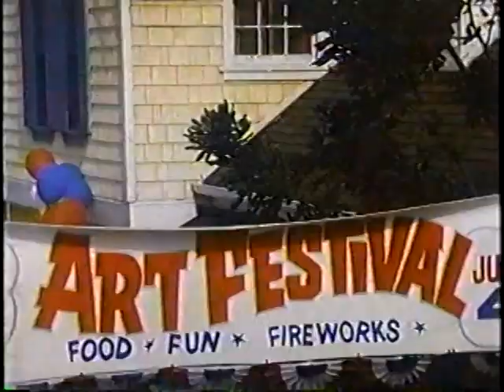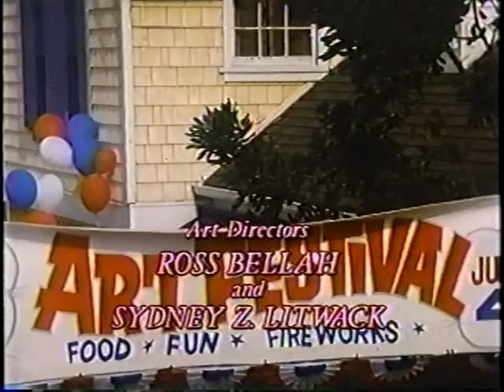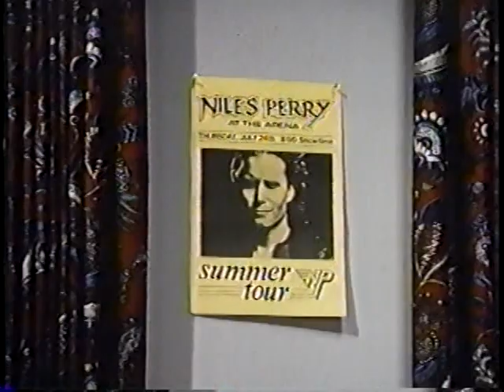Pleasures 1986 Joanna Cassidy, Linda Purl, Tracy Nelson